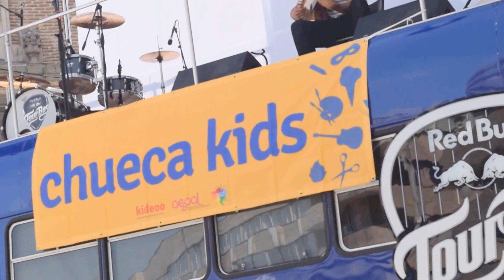Como en casa en ningún sitio - YO SOY RATÓN - "Festival Chueca Kids"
Hola, soy Manu Rubio, creador de Yo soy Ratón. Desde 2011 he intentado trasmitir un mensaje de respeto y comprensión hacia la infancia a través de la música. El resultado son unas canciones llenas de contenido, cuya música y cuyas letras están pensadas para empoderar a los más pequeños y hacer reflexionar a los adultos.
Si resuenas con este mensaje, te animo a seguir indagando. Aquí  tienes  los enlaces necesarios para ponerte al día. Gracias